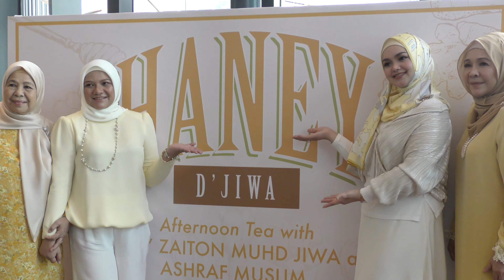Siti Nurhaliza, Asyraf Muslim & Hawa Rizwana Meriahkan Pelancaran Produk HANEY D'JIWA di EQ KL